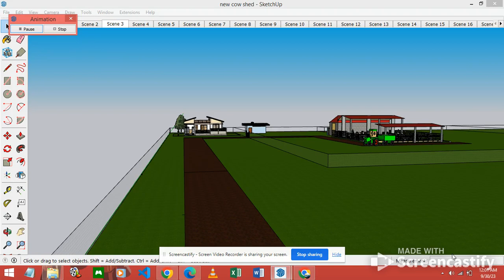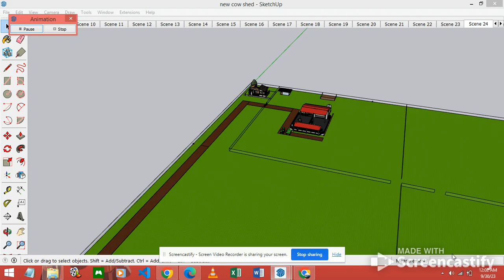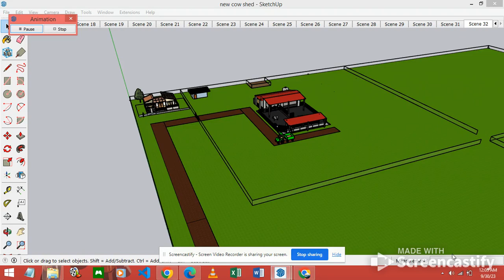Dairy Farm model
Dairy farm